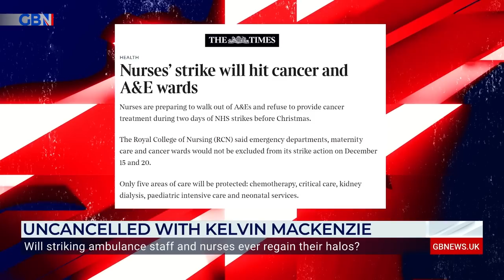‘IMPOSSIBLE to understand’ | Kelvin MacKenzie hits out at striking ambulance staff and nurses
‘If your old mum has broken a hip and is lying in a bathroom, they’re not going to pick her up.’

Kelvin MacKenzie says he finds striking ambulance staff and nurses ‘impossible to understand’.